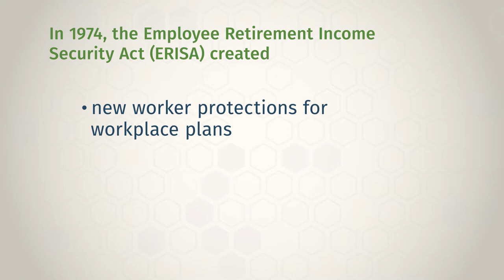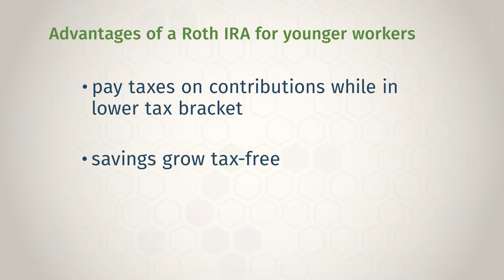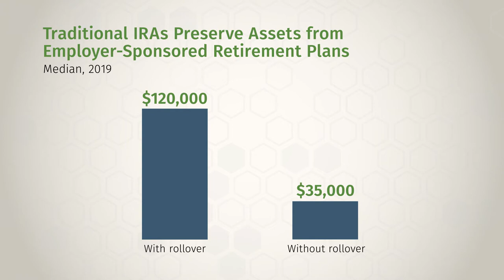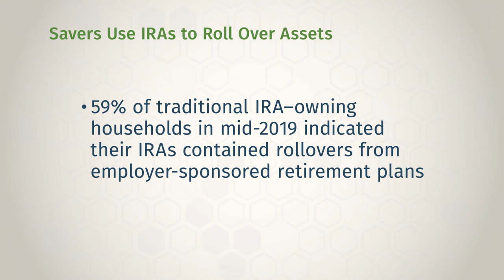45 Years of Savings Success with Individual Retirement Accounts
It’s been 45 years since the American individual retirement account (IRA) was created, and the results for savers have been exceptional. In the December 20, 2019, edition of Focus on Funds, ICI Senior Director of Retirement and Investor Research Sarah Holden details the history of IRAs.

Stephanie Ortbals-Tibbs, ICI director of media relations: Happy birthday, individual retirement account. Yes, the IRA is 45. Sarah Holden, you’ve been studying these IRAs for a long time.

Sarah Holden, senior director of retirement and investor research: Not quite 45 years. But on September 2, 1974, the Employee Retirement Income Security Act [ERISA] was signed into law. And what that did was put protections around employer-sponsored plans, like defined contribution plans and defined benefit plans. But it also created this brand-new account: the individual retirement account. So we just celebrated its 45th birthday.

Ortbals-Tibbs: So these days, IRAs have about $9.7 trillion in assets. What’s contributed to their size?

Holden: So IRAs represent really about a third of the entire US retirement market, and several things have contributed to the growth in the IRA over time. First, from the very, very beginning, policymakers designed it to have two roles. It could be a contributory vehicle for folks who didn’t have a plan at work, but it was always thought of as a place where you could consolidate and preserve your retirement accumulations. As you changed jobs, you could take that balance from your defined contribution plan or a lump sum from your defined benefit plan and roll it over into an IRA.

The other thing policymakers have done is they’ve expanded the type of IRAs over time, so there are actually IRAs that are geared towards employers, such as the SEP or the SIMPLE. And then they introduced in 1998, you could start contributing to what was called a Roth IRA, named after Senator [William] Roth, and that offered a different kind of tax treatment for people to choose from.

So Roth IRAs have proven actually quite popular; they have more than $800 billion in assets now. And with the Roth, you pay taxes now, so the contribution is after tax. It still grows tax-free. So this is very appealing to, you know, younger workers who are at the start of their career. Their tax rates are low, and they’d like to kind of lock in having that account grow and then be able to take it out in retirement without paying taxes at that point.

Ortbals-Tibbs: You mentioned rollovers. Can we talk about that process?

Holden: Rollovers are a large source of funding to the IRA market. More than $400 billion a year leaves the employer-sponsored plans—so defined benefit plans, 401(k) plans, 403(b) plans—and gets moved into IRAs. And it’s typically into a traditional IRA. So that’s quite a bit of money that is moving into the individual retirement account, and we are able to ask those IRA-owning households, “Well, why did you move the money?”

And what we find is that they typically research the process. So they often spoke with a financial adviser. They went online and they looked at financial services companies’ websites to explore the offerings and what was there. Many of them got information from their employers. So I’m leaving the employer, and by law, the employer has to tell me what are the consequences of leaving my money in the plan versus taking it out? So they take that into consideration, and some of them even went on the IRS website to look up the rules.

So after all this research, we still find out that more than half of traditional IRA–owning households have rollovers in their traditional IRAs. And the reasons they did it were [that] they really just wanted to keep track of the money. I mean if you think about it, Americans change jobs over their careers. You could have a trail of small accounts behind you, and that wouldn’t really be efficient. You would lose track of them; you wouldn’t be getting any economies of scale. So, let’s consolidate it.

Ortbals-Tibbs: Do you think about just the history by now of these over 45 years. What are a couple of your conclusions about where you think these might go in the future?

Holden: So I think as we enter the 46th year here for the IRA, people will continue to use it for the tax treatment, the tax diversification, and as a way to keep those assets together for retirement.